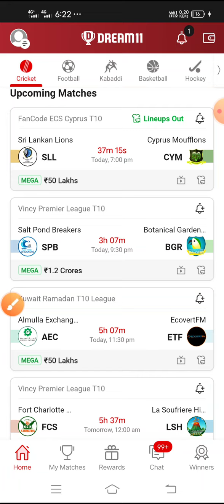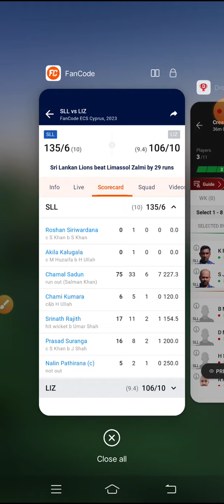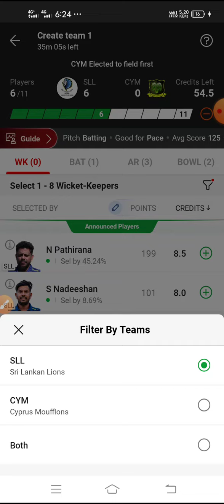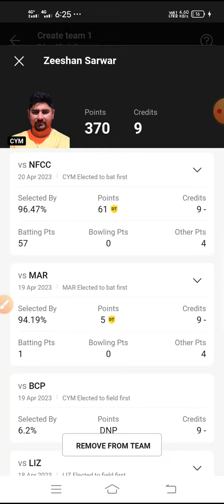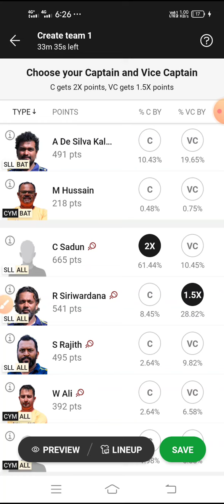SLL vs CYM Dream11 Team | SLL vs CYM Dream11 Prediction | SLL vs CYM Dream11 ECS T10, SLL vs CYM